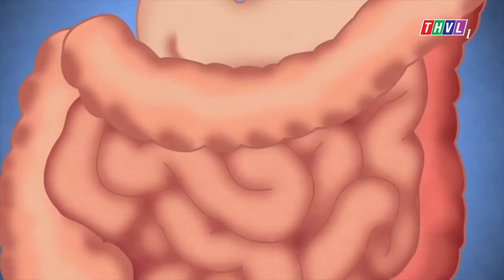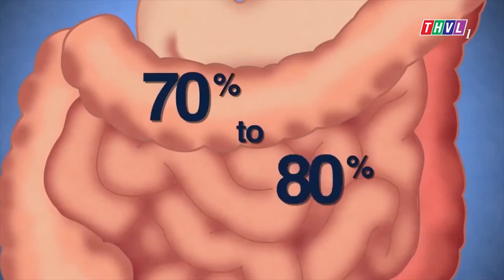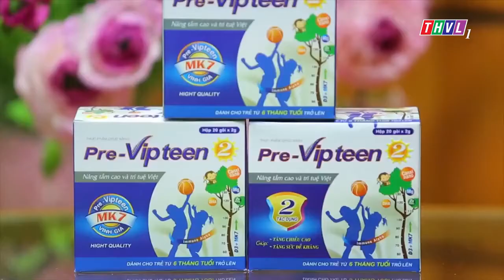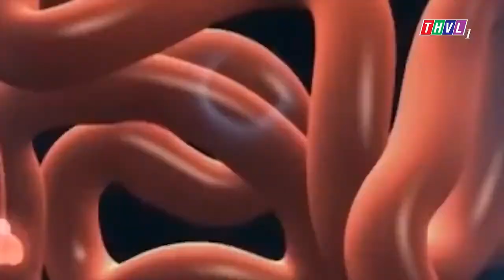Bí quyết nuôi con lớn nhanh cả năm không bị ốm [SKSĐ 11/11/2017]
ThS.BS.Đinh Thạc trưởng phòng công tác xã hội bệnh viện nhi đồng I chia sẻ bí quyết nuôi con lớn nhanh cả năm không bị ốm .